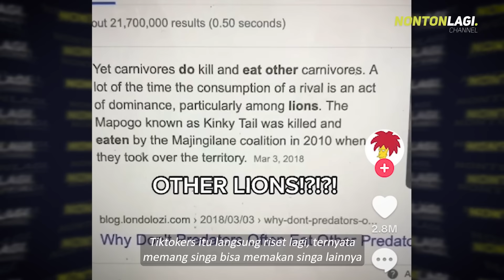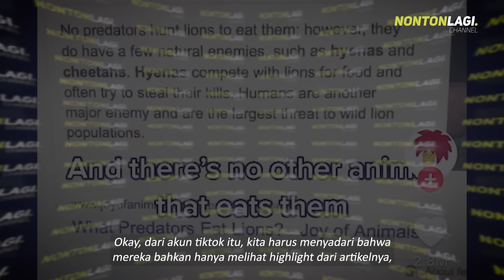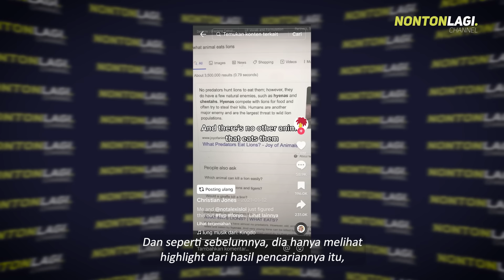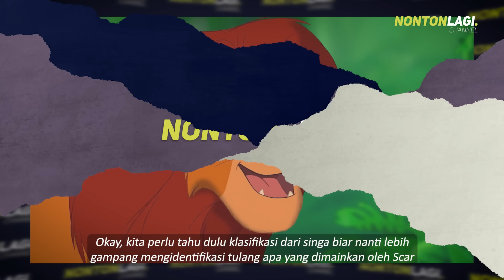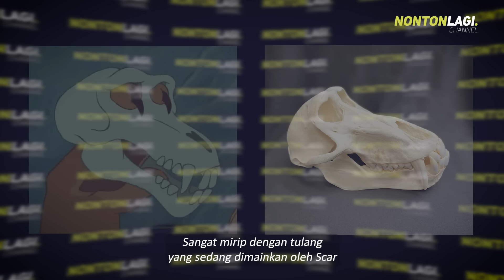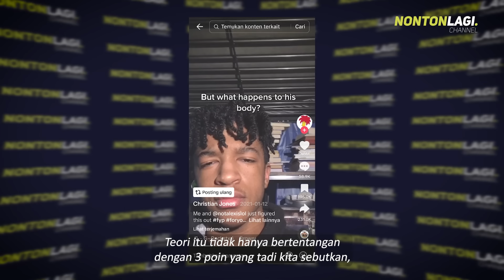Siapa Pemakan Mufasa Sebenarnya? (Bukan Scar Loh!!) | TGDP 53 (THE LION KING)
Hai, Selamat datang di Nontonlagi Channel. Bagaimana kabarnya hari ini? semoga sehat selalu ya :)

Images/Footage and backsound sourced from Google, Wikipedia, youtube, wallpaperflare, pngegg, peakpx, etc. And Production Company of Disney and Pixar.